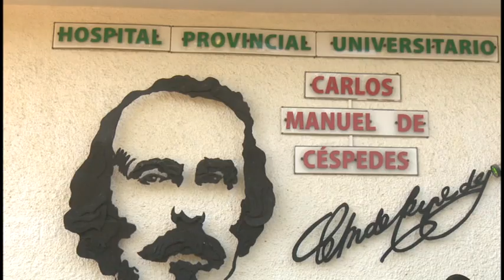Inicia curso emergente de enfermería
En el hospital provincial  Carlos Manuel de Céspedes, de Bayamo, abrió un curso emergente de enfermería. Con una duración de un año, el mismo tiene el objetivo de formar cien especialistas.